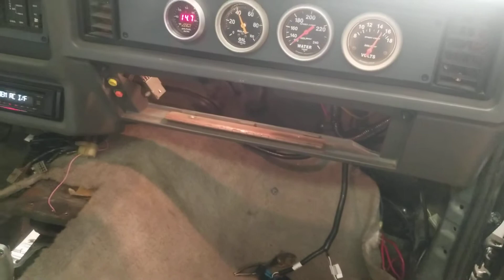Coyote swap fox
Start up walk around coyote swap project